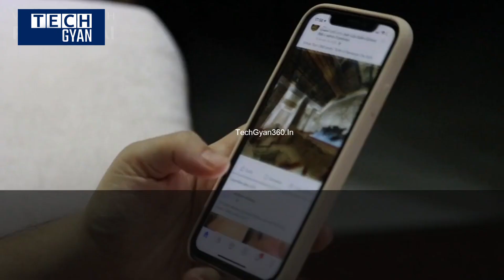iPhone 14 Now Available at Rs 34,999 on Flipkart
Flipkart is currently offering a significant discount on the Apple iPhone 14, the company's flagship phone. This is the lowest price point for the device since its launch event, and it is now available at almost the same price as the iPhone 13, with only a gap of ₹3,000 between the two models. Flipkart is offering a discount of up to ₹15,000 on the 2022 iPhone, making it a tempting purchase for those in the market for a new phone.

Tech Gyan

iphone 14
iphone 14 pro max
ip 14 pro max
14 pro max
apple 14
apple 14 pro max
apple iphone 14 release date
14 iphone
iphone 14 offer
iphone 14 sale
ios 14
iphone 14 release date price
apple 14 release date
price of iphone 14
14 pro max iphone
iphone iphone 14
14 iphone pro max
new iphones 2022
ios 14.6
ios 14.5 release date
iphone 14 reddit
new iphone 14 release date
apple 14 iphone
latest iphone 14
iphone 14 120hz
iphone 14 pro deals
ios 14.1
cydia ios 14
checkra1n ios 14
ios 14.5 release
14.6 ios
unc0ver ios 14
ios 14 iphone 6s
filza ios 14
youtube++ ios 14
14.7 ios
iphone se ios 14
spotify widget ios 14
iphone 8 ios 14
ios 14.3 iphone 6s
iphone 6 plus ios 14
ios 14.5 apple
apple ios 14.6
checkra1n ios 14.6
iphone 11 ios 14
iphone 7 plus ios 14
cydia ios 14.4
ios 14 iphone se
14.5 ios release date